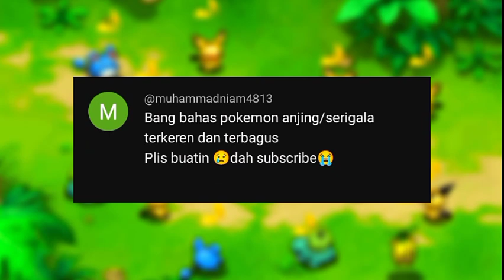10 POKEMON ANJING PALING KEREN